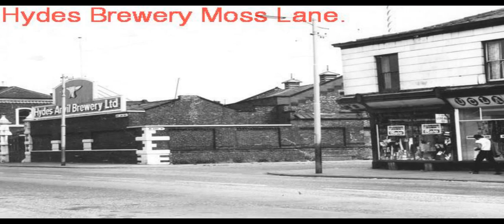Hulme Manchester Old Photos (Part 2)